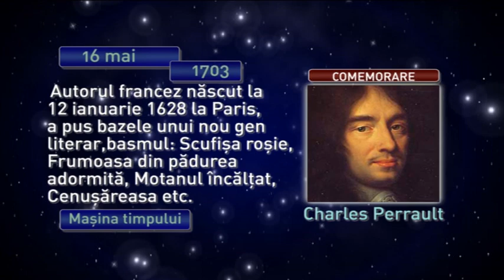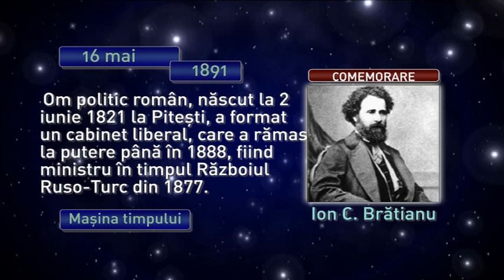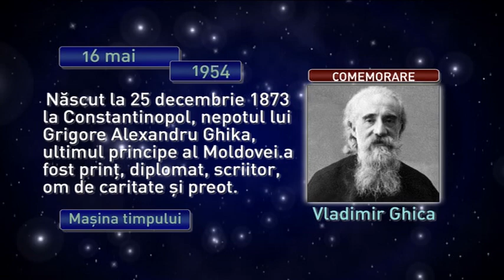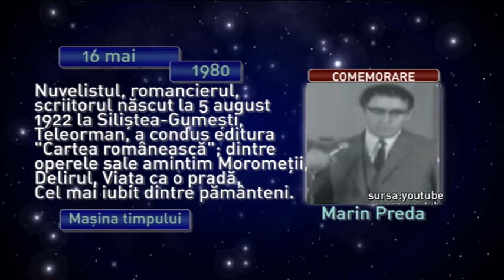Maşina timpului 16 mai